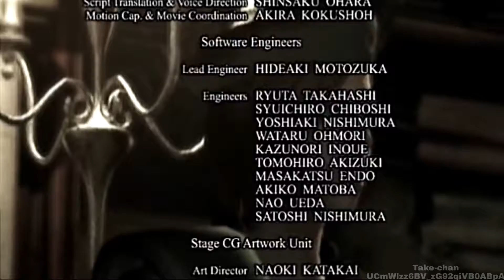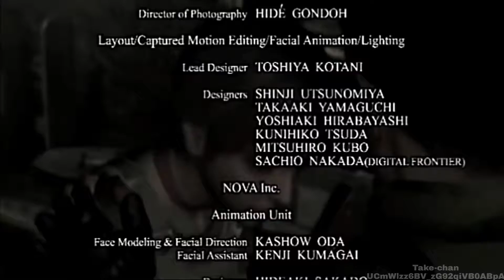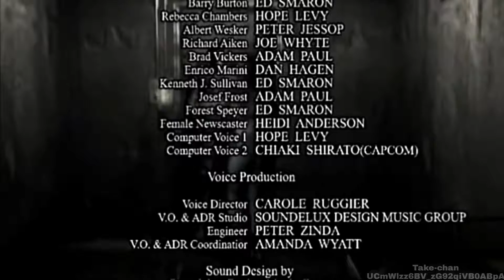【バイオハザード HDリマスター】『BOSS：スーパータイラント戦「ジル編」』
【BIOHAZARD/Resident Evil】
■BOSS：S・タイラント。